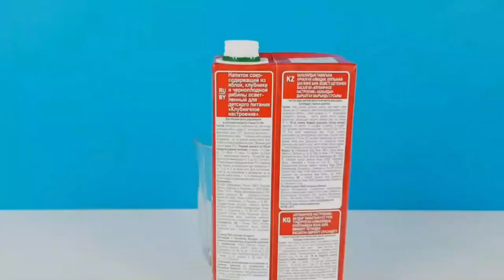11 SIMPLE LIFE HACKS IDEAS! - Funny Life Hacks For Any Occasion by Crazy XYZ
11 SIMPLE LIFE HACKS IDEAS! -  Funny Life Hacks For Any Occasion by Crazy XYZ